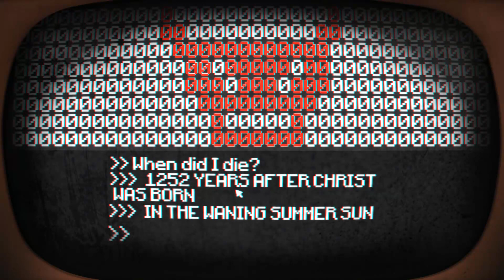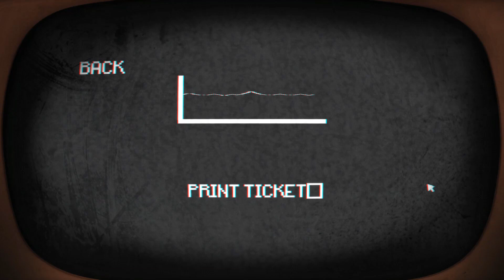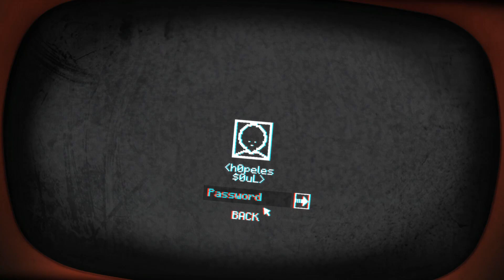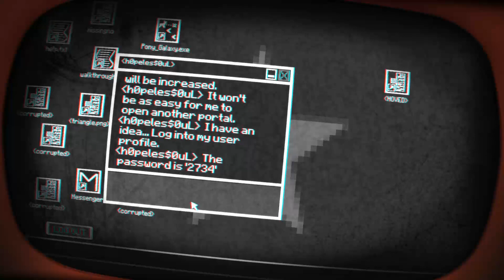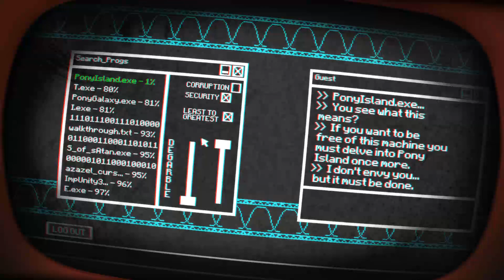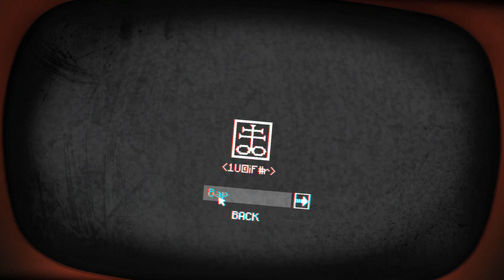Let's Play Pony Island Ep7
Let's Play of Pony Island on Steam.
Players: Zyphreium
Rating: X: Not on ESRB